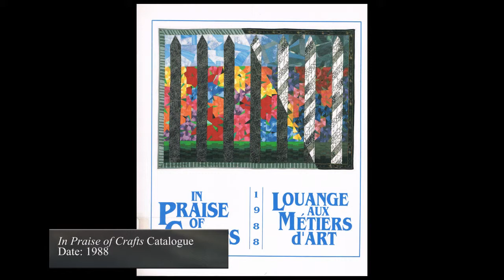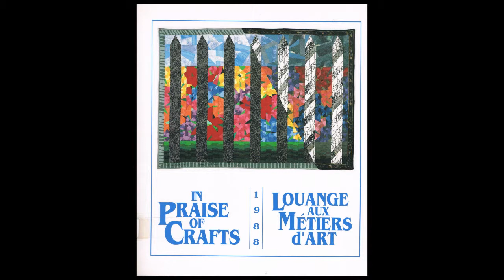In Praise of Crafts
This video is one of eight clips that form the digital exhibit The Crafts Guild of Manitoba: A History.

The Manitoba Branch of the Canadian Handicrafts Guild, later to be called the Crafts Guild of Manitoba, was established in 1928.  During the 69 years that the Crafts Guild of Manitoba was active, they had a tremendous influence on crafts and craftspeople in Manitoba.  The history of the Crafts Guild of Manitoba is a fascinating and important part of Manitoba's cultural heritage.  The Guild did various things, from teaching rural women and making items for the Red Cross during World War Two to forming a Guild Shop and being the first outlet for Inuit Carvings in Manitoba.  Each of the eight video clips, curated by Marieke Gruwel, highlights a section from the rich history of the Guild by looking at the Manitoba Crafts Museum and Library's permanent collection, oral history interview, and archival materials

This exhibit was made possible thanks to the support of Heritage Grants Program, Province of Manitoba, Department of Culture, Heritage, and Tourism.

1B-183 Kennedy Street
Winnipeg, MB
R3C 1S6